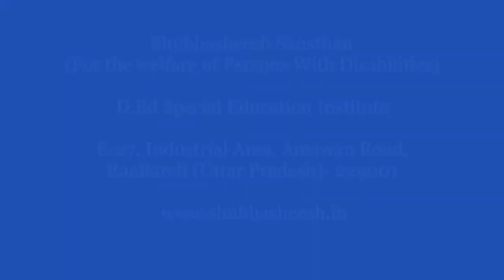Shubhasheesh D.Ed College RaeBareli | Special Education Lecture on Prompting and Education Technique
Shubhasheesh Sansthan D.Ed College RaeBareli UP | Special Education Lecture on Prompting and Education Technique

Shubhasheesh Shiksha Evam Vikas Sewa Sansthan
E-27, Industrial Area, Amawan Road, RaeBareli (Uttar Pradesh)- 229001

Special Education Lecture
Topic : Prompting and Education Technique